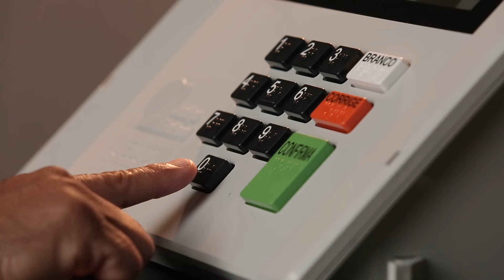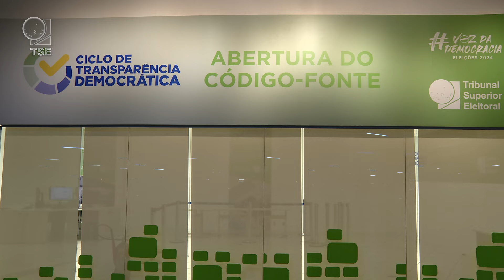Curiosidades que você precisa saber sobre o código-fonte da urna eletrônica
O código-fonte da urna eletrônica está aberto para análise das instituições fiscalizadoras desde outubro de 2023 e fica aberto até as vésperas das eleições municipais de 2024. Esta é uma das várias oportunidades de auditoria do sistema eletrônico de votação e serve para aperfeiçoar o processo eleitoral e torná-lo cada vez mais transparente e seguro.

Ficha Técnica
Reportagem: Mariana Fabre
Imagens: Eliésio Rodrigues
Auxiliar técnico: Márcio Santos
Edição de vídeo: Waldinar Junior
Edição de texto: Elielton Lopes
Direção de programas: Thiago Oliveira